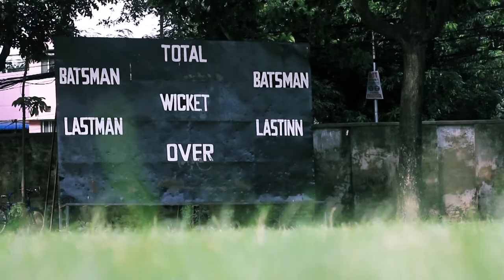hello.bdnews24.com - by the children, for the children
Bangladesh's first-ever specialised children's news service, hello.bdnews24.com, was launched on March 31, 2013. Children and adolescent journalists aged 10-17 years gather and deliver news to the specially-designed website targeting readers of their age and beyond.

The country's largest news publisher bdnews24.com  runs the website, launched with support from UNICEF, or the United Nations Children's Fund. Unicef and other partners continue to support various aspects of the unique venture, lauded globally for its novelty,  effectiveness and editorial standards set by the pioneering news outfit.

[The production was commissioned to SM Mithun and SM Mashiur Rahman of BhuvanShome Pictures under the creative supervision of Aninda Rahman, then-executive editor, hello.bdnews24.com; Cinematography by Hasan Shahriar, Video Edited by Eshtiaque Ahmed]